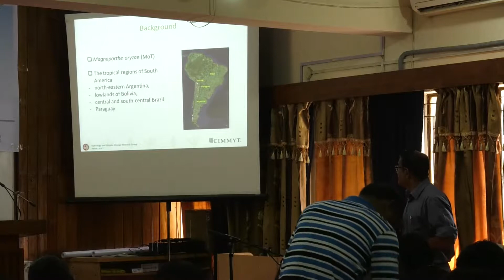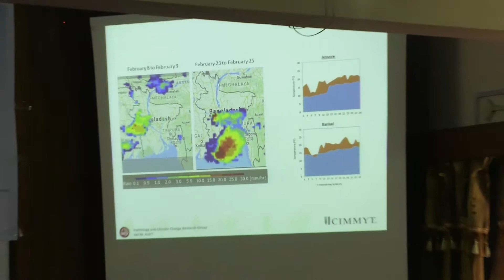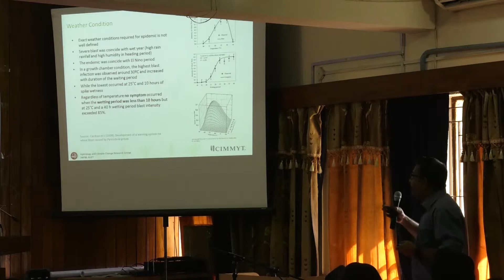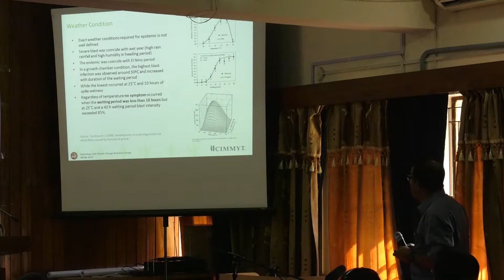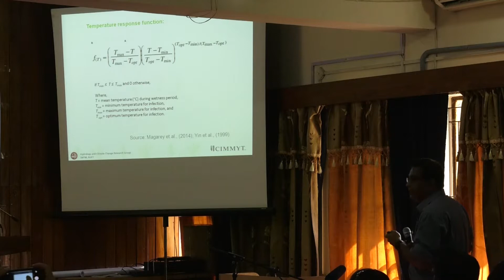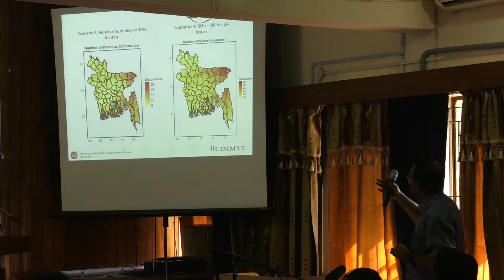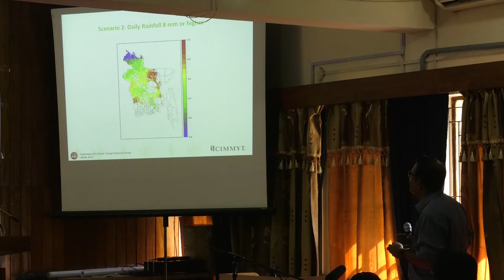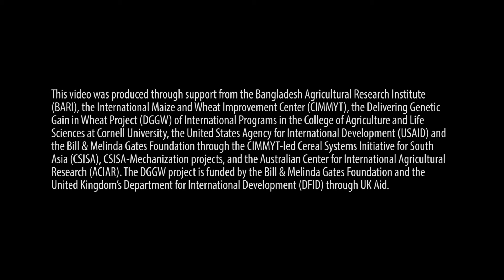Weather-based Model for Risk Mapping of Wheat Blast Incidence in Bangladesh - Zia Uddin Ahmed